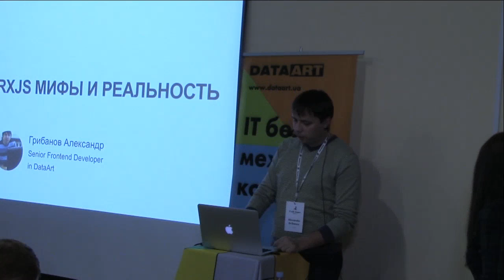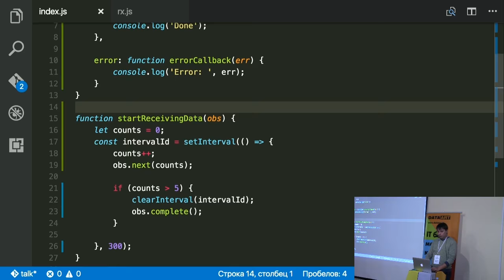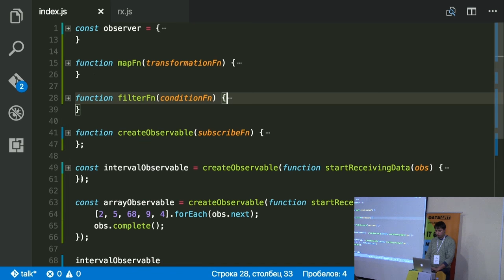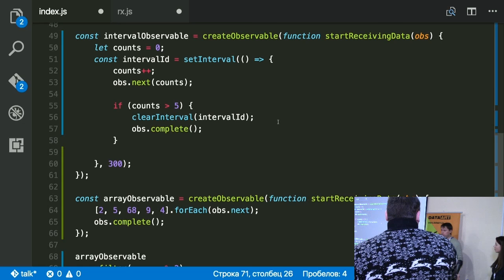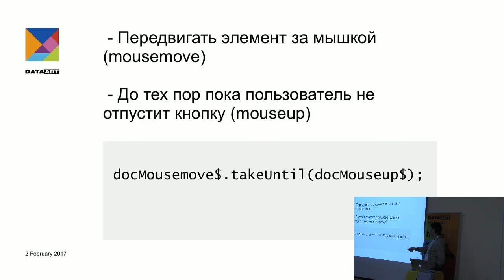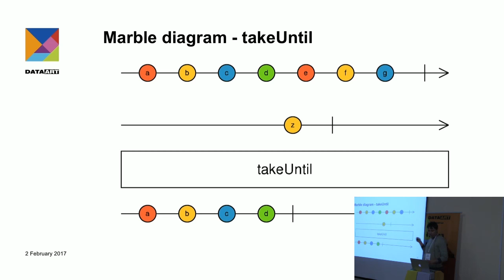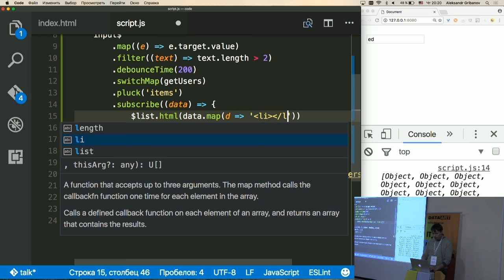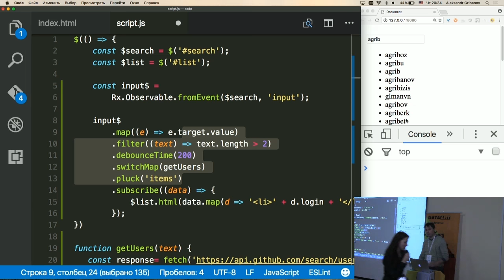«RxJS — мифы и реальность», Александр Грибанов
Язык доклада — русский. Тема выступления - «RxJS — мифы и реальность», автор доклада - Александр Грибанов, DataArt.

Реактивное программирование, потоки данных, Observables — все это может казаться чем-то очень сложным и непонятным. Александр познакомит с основной концепцией RxJS Observables и продемонстрирует примеры его использования, расскажет о базовых операторах и работе с асинхронными событиями.

Быстрый поиск:
0:00 Вступление
0:46 Что такое Rx?
35:16 Зачем эти усложнения?
37:27 С чего начинать?
41:05 Какие задачи легко решать с RxJS?
42:35 Вопросы по первой части
51:54 RxJS на практике
52:22 Drag and drop
56:10 Marble diagrams
1:33:45 Где сейчас используется Rx?
1:37:52 Вопросы по второй части